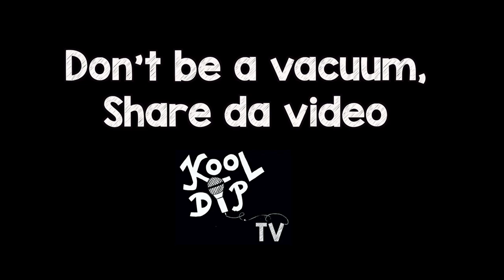Samoan fob plays tennis game against rich kid (Funny TV Show)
This funny tv show staring a Samoan fob lands him at a tennis game against a rich kid on this week's episode.  Sole Uce goes and challenges a rich kid in Waipio $100 to play him in a tennis game and asks to be his best friend.

This tennis match is like watching Federer vs. Nadal.  Well, maybe not that close but it gets intense at some point!  Rackets are being thrown, temper tantrums flair, and words are being exchanged throughout the entire tennis match.

One things for sure, this Samoan guy is not giving up and wants to make sure he at least wins a best friend at the end of the tennis match.  Or a laugh.

Stay till the end because he also goes to pick up a tennis chick and asks another rich kid to be his best friend!

If you liked this funny Samoan video, don't click on this